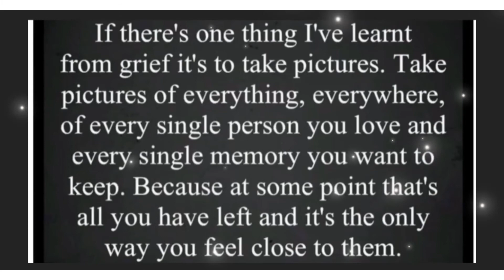A Matty’s drive with us production 06/06/22 Chideock - Charmouth Dorset coast and country England UK